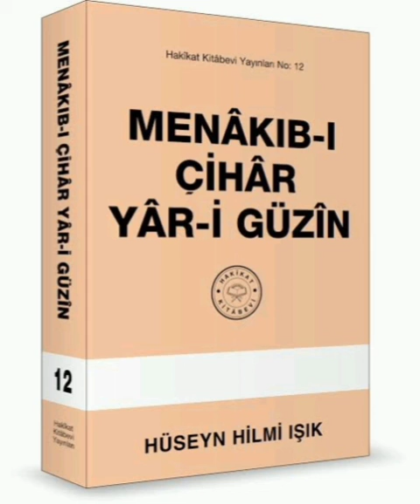Menâkıb-ı Çihar Yâr-i Güzin Hakikat Kitabevi 364 7.Bâb 9.Menâkıb